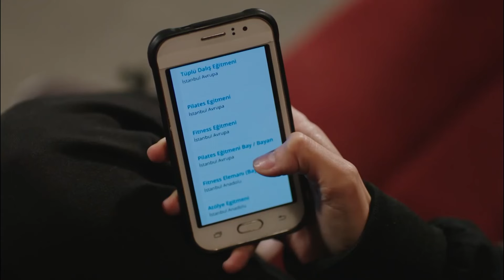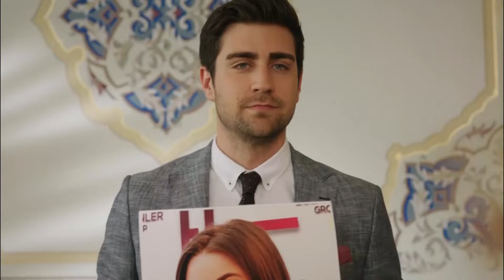Fakirliğimi Bir Kez Daha Yüzüme Vurdunuz 😒 - Fazilet Hanım ve Kızları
Yasin ve Ece kırılan parfümü alamıyor. BEŞ BİN LİRALIK PARFÜM MÜ OLUR?

Oyuncu Kadrosu:
Fazilet Çamkıran: Nazan Kesal
Hazan Çamkıran: Deniz Baysal
Ece Çamkıran: Afra Saraçoğlu
Hazım Egemen: Mahir Günşiray
Güzide Egemen: Gülsen Tuncer
Yağız Egemen: Çağlar Ertuğrul
Sinan Egemen: Alp Navruz
Gökhan Egemen: Tolga Güleç
Yasemin Egemen: Hazal Türesan
Selin Egemen: Ecem Baltacı

Yapım: Avşar Film
Senaryo: Sırma Yanık
Yönetmen: Gökçen Usta